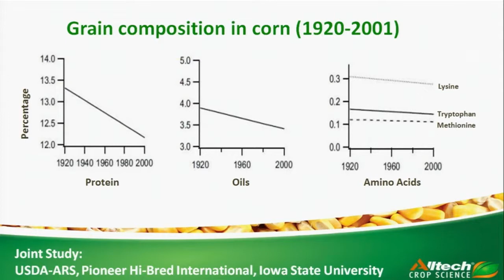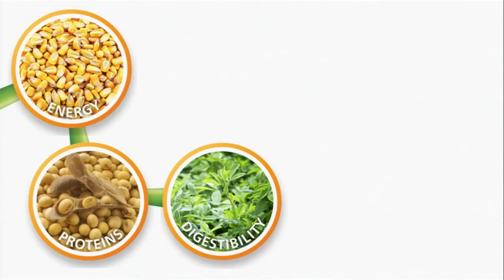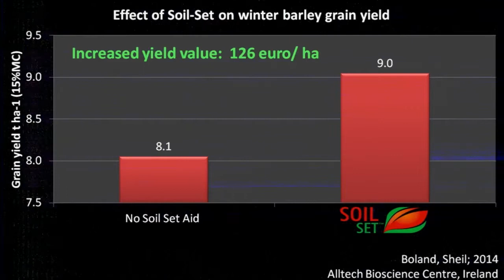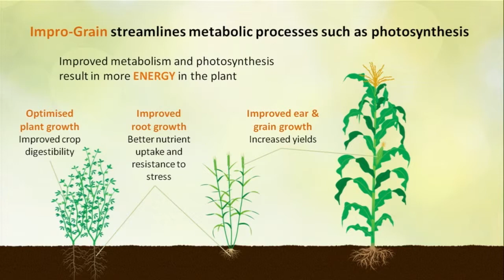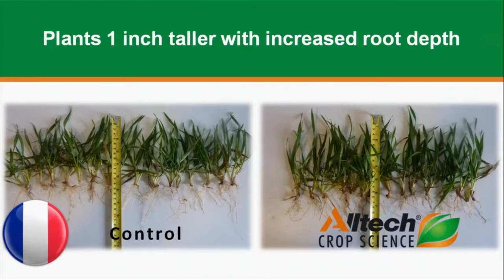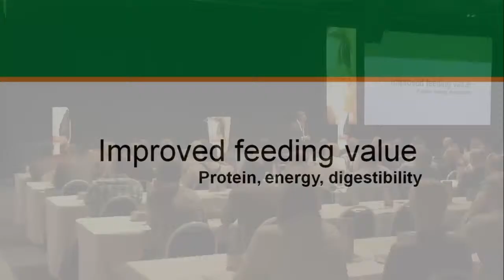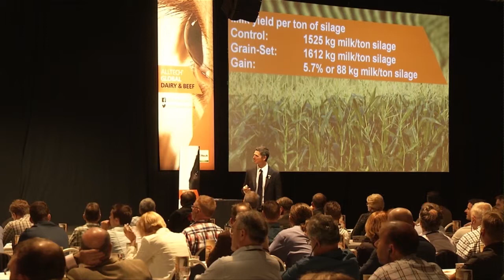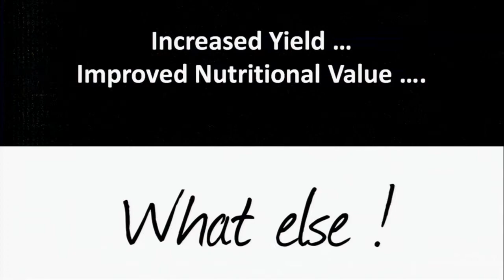Crop Science Technology to take your forage to the next level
Robert Walker, general manager, Crop Science, Alltech. What if we could drive our yield and quality naturally from a finite land resource? The world will soon have nine billion mouths to feed – yet land is a diminishing resource.